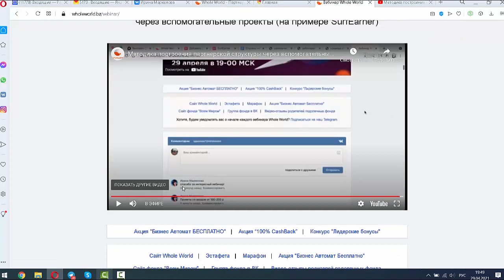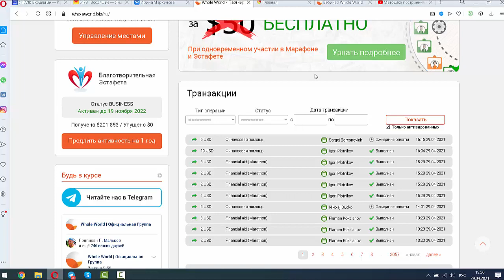Мне снова отправили финансовую помощь! 8 год подряд!